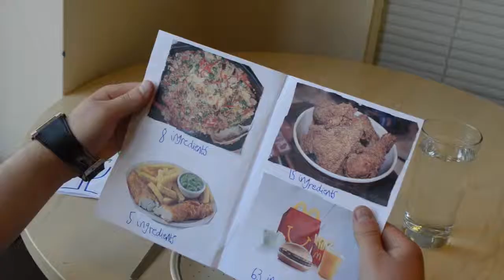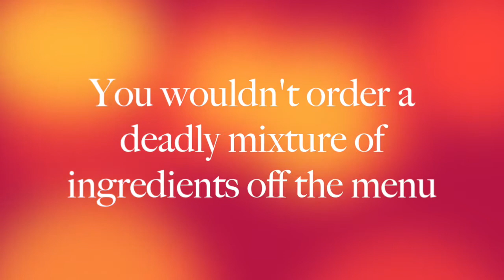Off the Menu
Cheesecake or Cigarettes?